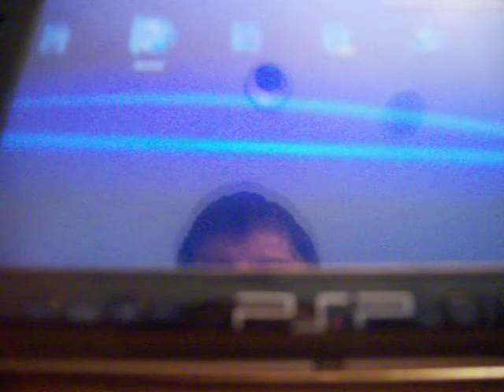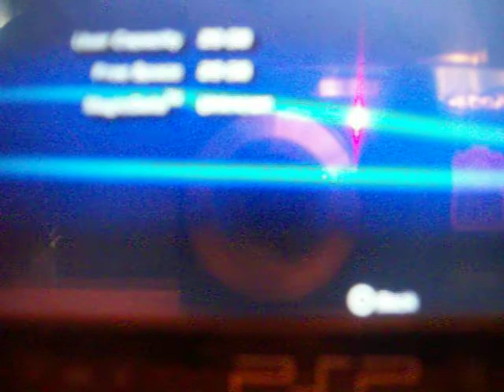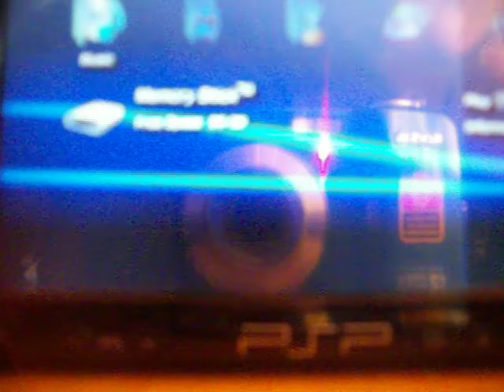PhotoFast CR-5400 Assembly and Evaluation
In this video, I am going to assemble the PhotoFast CR-5400 with two Micro SDHC cards i got from Amazon:

They are class 6 Lexars at 16GB each, reaching the possible 32GB max capacity that was stated by the manufacturer. Please do check you do not have a fake here:

EDIT: (Orginal has been taken down, this is the same but more informative)

Do format your PhotoFast on your PSP device or other Sony devices, DO NOT FORMAT ON PC and keep the micro SD cards inside the adapter to avoid corruption of data, best suggestion is keep your PhotoFast card inside your device, do not try to remove and insert frequently as the adapter is fragile and why would you swap cards? This is all you need in the PSP. So far it is working with 29.8GB to use at my disposal.